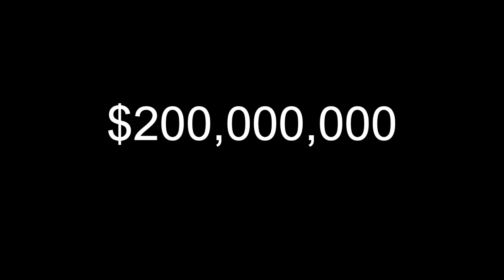Eternals Review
marvel is better than this.